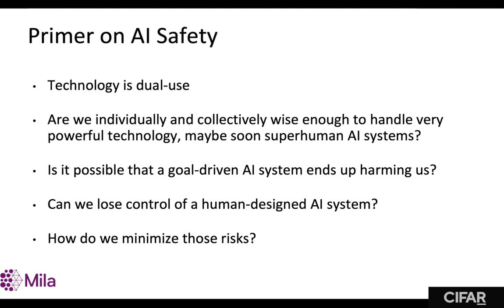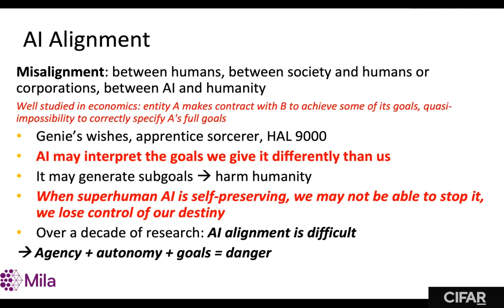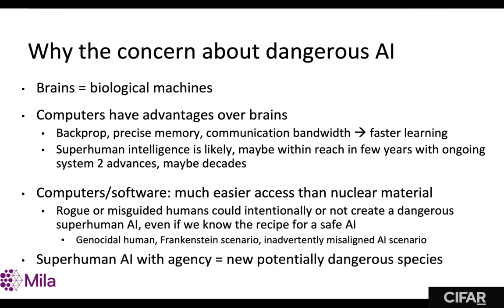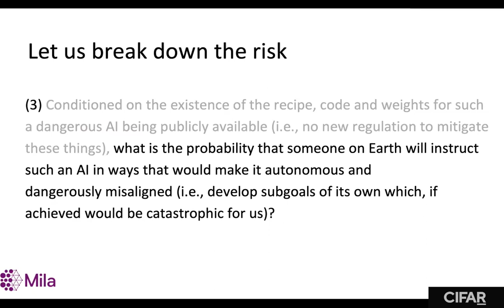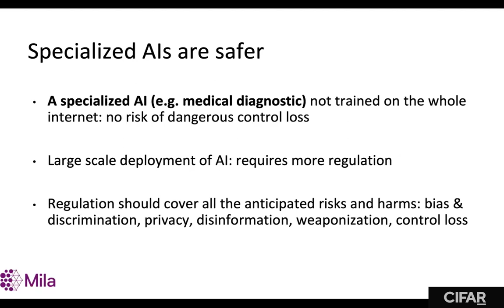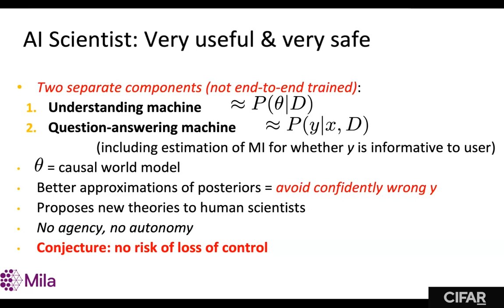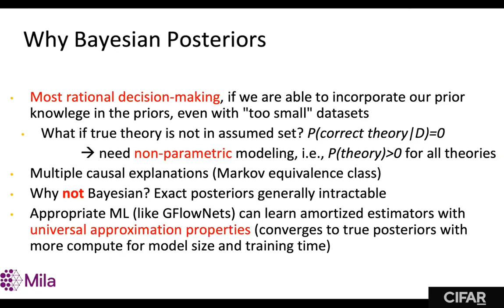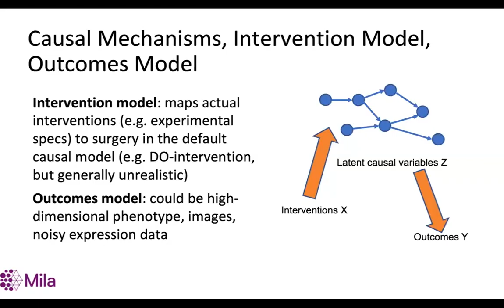DLRL Summer School 2023 - Yoshua Bengio - Machine Learning for Scientific Discovery & AI Safety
Yoshua Bengio - Scientific Director, Mila & IVADO, Full Professor, Samsung AI Professor, Université de Montréal; Canada CIFAR AI Chair; CIFAR Learning in Machines & Brains Co-Director.

Machine learning research is expanding its reach, beyond the traditional realm of the tech industry and into the activities of other scientists, opening the door to truly transformative advances in these disciplines and raising concern about the potential catastrophic outcomes of very powerful AI systems. In this lecture I will propose the idea that an AI that is specialized to understand the world, for example in a scientific domain, rather than act in it can be very safe from the perspective of avoiding loss of control. After motivating the need for AI safety, I will focus on two aspects of AI-driven scientific research: modeling and experimental design. They are intertwined in the theory-experiment-analysis active learning loop that constitutes a core element of the scientific methodology. Computers will be necessary to go beyond the currently purely manual research loop and take advantage of high-throughput experimental setups and large-scale experimental datasets. I will discuss methods related to active learning, reinforcement learning, generative modeling, Bayesian ML, amortized variational learning and causal discovery. I will discuss the notion of epistemic uncertainty and how to estimate it. I will motivate generative policies that can sample a diverse set of candidate solutions to a problem, be it for proposing new experiments or causal hypotheses. Finally, I will describe current research to help us with these questions based on a new deep learning probabilistic framework called GFlowNets and how we plan to apply these in areas of great societal need like the unmet challenge of antimicrobial resistance or the discovery of new materials to help fight climate change.

Yoshua Bengio - Directeur Scientifique, Mila et IVADO; Professeur titulaire, Professeur Samsung AI, Université de Montréal; Titulaire de chaire en IA Canada-CIFAR; Coresponsable de programme- Apprentissage automatique, apprentissage biologique, CIFAR.

La portée de la recherche sur l’apprentissage automatique dépasse le domaine habituel de l’industrie technologique et s’étend aux activités d’autres scientifiques, ouvrant la voie à des avancées véritablement transformatrices dans ces disciplines. Dans cette intervention, je me pencherai plus précisément sur la modélisation et la conception expérimentale, qui sont intimement liées à la boucle d’apprentissage actif théorie-expérience-analyse, élément central de la méthodologie scientifique. Les ordinateurs seront nécessaires pour faire évoluer la boucle de recherche, actuellement purement manuelle, et pour tirer parti des montages expérimentaux à haut débit et des ensembles de données expérimentales à grande échelle. Je présenterai des méthodes liées à l’apprentissage actif, à l’apprentissage par renforcement, à la modélisation générative, à la méthode bayésienne, à l’apprentissage variationnel amorti et à la découverte causale. Je discuterai de la notion d’incertitude épistémique et de la manière de l’estimer. Je justifierai les politiques génératives qui sont en mesure de dégager un ensemble diversifié de solutions potentielles à un problème, que ce soit pour proposer de nouvelles expériences ou des hypothèses causales. Enfin, je décrirai les recherches en cours pour nous aider à répondre à ces questions sur la base d’un nouveau cadre probabiliste d’apprentissage profond appelé GFlowNets et comment nous prévoyons les appliquer dans des domaines où les besoins sociétaux sont importants, comme les enjeux non résolus de la résistance antimicrobienne ou la découverte de nouveaux matériaux pour aider à lutter contre le changement climatique.